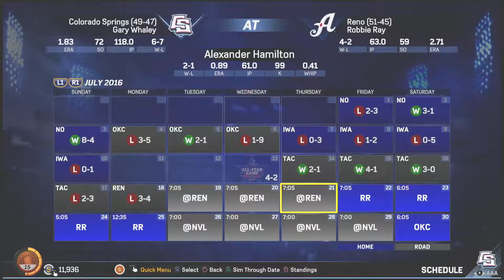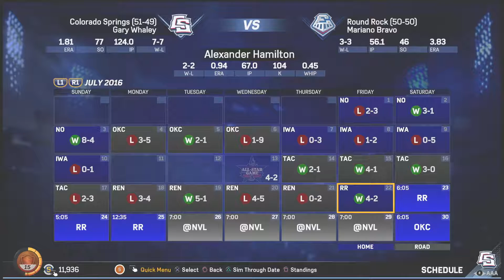MLB The Show 17 RTTS: Alexander Hamilton (SP) Ep. 17 - The Triple A GRIND!!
Please share your thoughts and comments, I always enjoy feedback.

Intro created by RED EXTREME